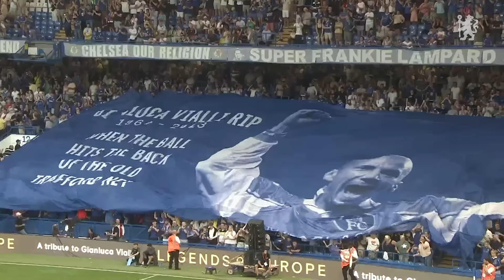Chelsea Legends 4-0 FC Bayern | Legends of Europe | 09/09/2023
Extended Highlights of Chelsea Legends' 4-0 win against Bayern Munich in the Legends of Europe match played in memory of the late Gianluca Vialli. Goals from Michael Essien, John Terry, Gary Cahill and Tiago Mendes.